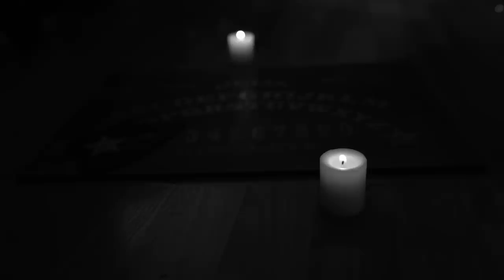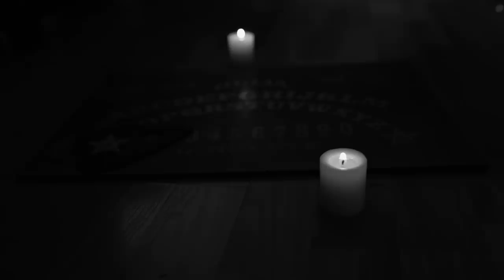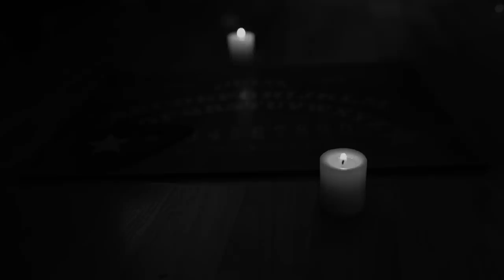RELATOS MACABROS DE CASAS EMBRUJADAS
Una casa embrujada no tiene que serlo desde hace décadas o siglos, que hay experiencias de hogares que, de la noche a la mañana, parecen empezar a vivir una maldición y nunca le permiten un momento de paz a los vivos que la habitan. Esperamos que tu casa esté a salvo, que nunca vayas a vivir alguna de las historias que estamos a punto de contar, que no vayas a ser tú el siguiente protagonista de Relatos de la Noche.

Foto de Nukri Bolkvadze en Unsplash
Música de BadWabbitz